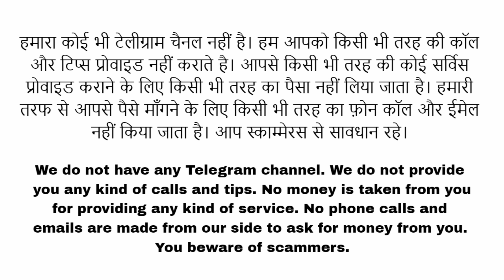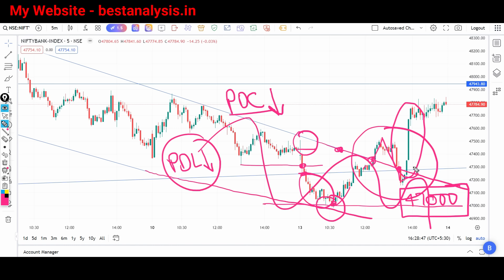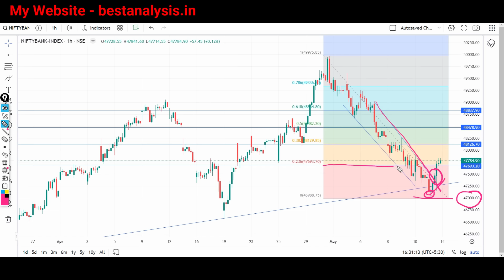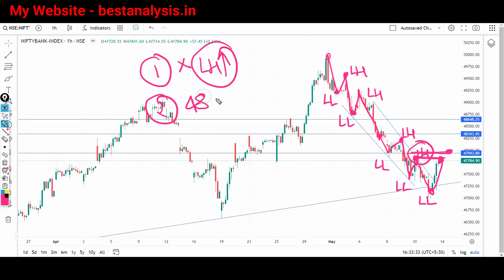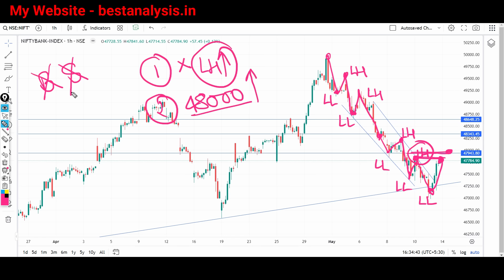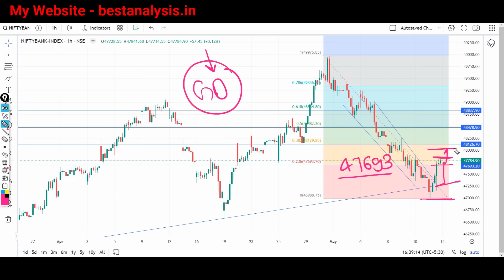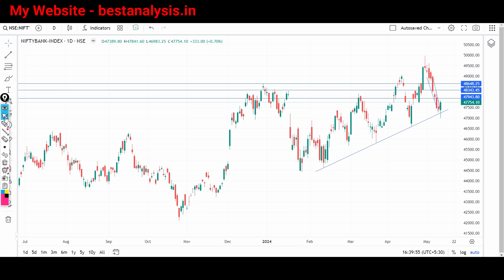Bank Nifty Analysis for Tuesday | Prediction for Tomorrow 14 May 2024